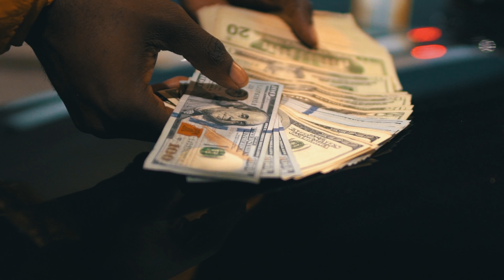STREET LIGHTS (feat. Savvage & Selfmade)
In My Bag Ent.